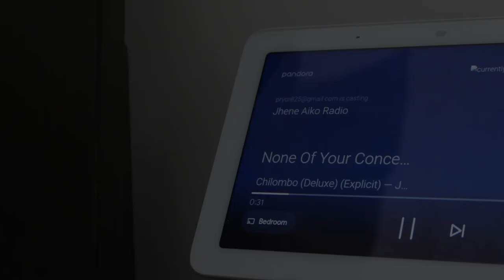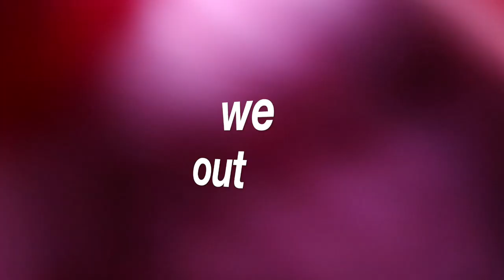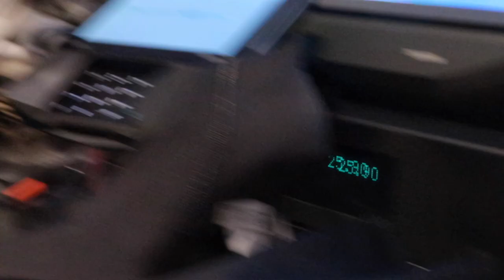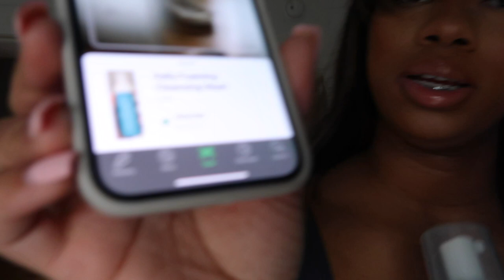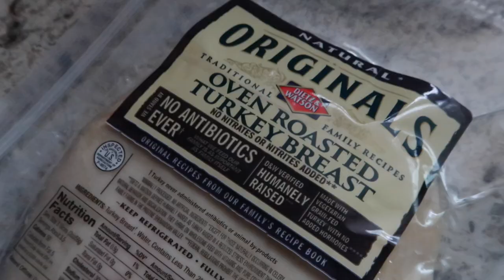VLOG: CHICAGO WITH MY BESTIE | GRWM | NEW HAIR WHO DIS!? | ZARA | Shannon Pryor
FAQ
Race: Black/African American
Height: 5’9
Camera: SONY ZV-1